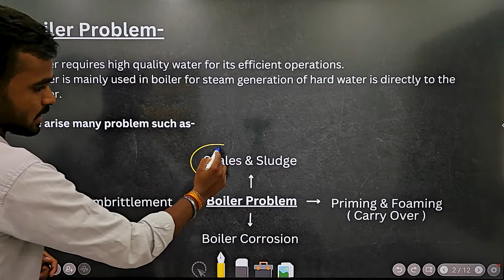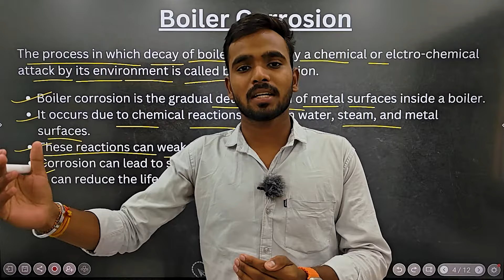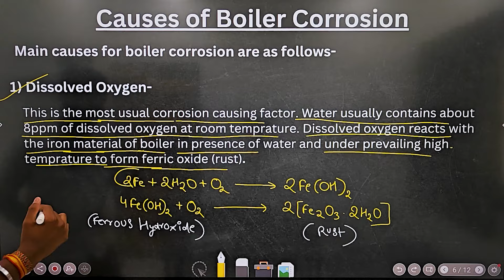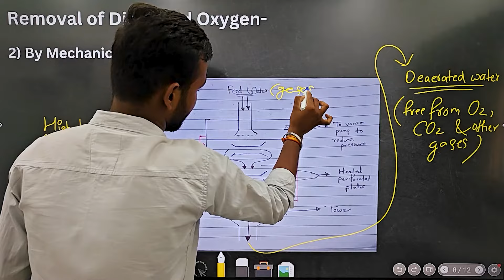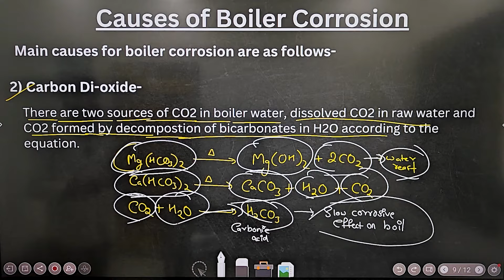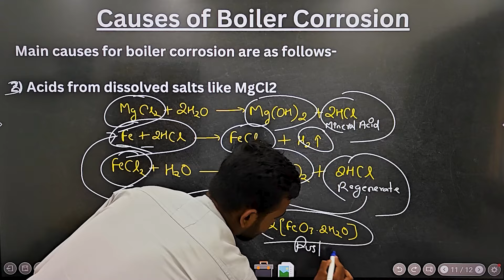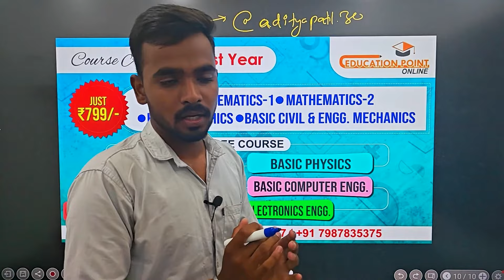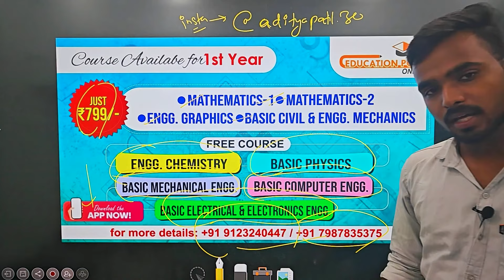Lec 4 | Boiler Corrosion in Boiler | Engineering Chemistry B-Tech 1 year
Boiler Corrosion in Boiler | Engineering Chemistry B-Tech 1 year

00:00 - Overview
01:14 - Boiler Corrosion
04:44 - Disadvantages of Boiler Corrosion
05:48 - Causes of Boiler Corrosion
19:48 - Conclusion